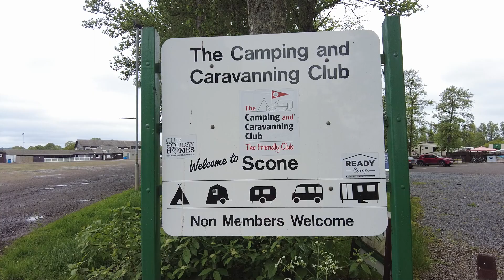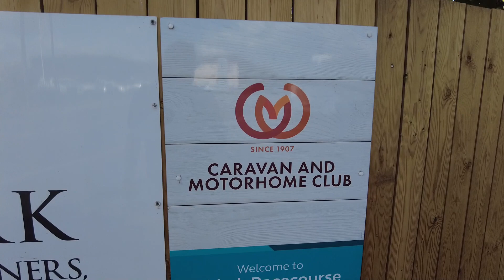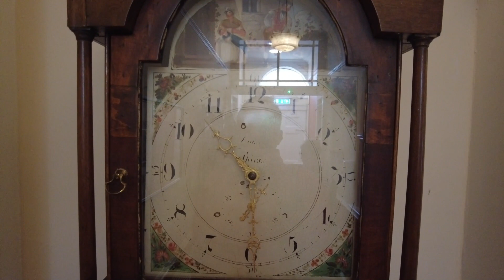Caravan trip to Scone and Thirsk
As part of a bigger tour we firstly stay overnight at Scone Racecourse then head south stopping over at Thirsk Racecourse for two nights on our way to North Norfolk.